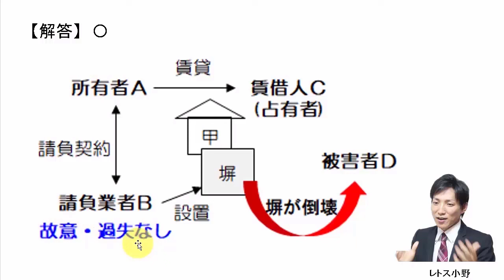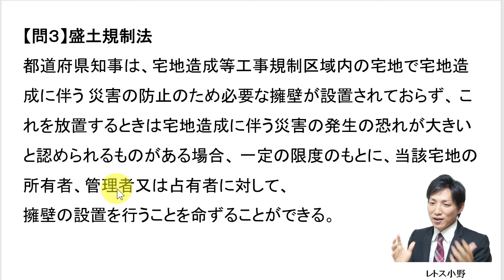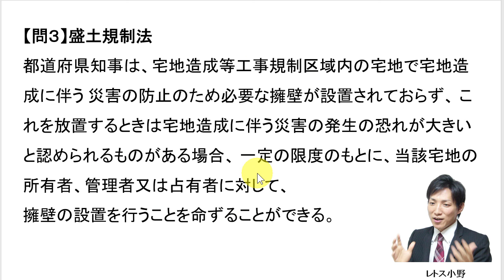【宅建過去問】12月28日の３問【レトス小野】宅建過去問解説